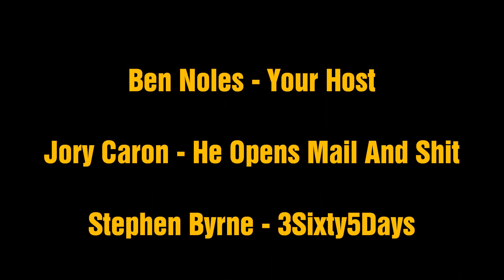Heat Sinks - 105 - The O'Fence'Ive Neighbors Part Deux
So have the O'Fence'ive nieghbors gone too far this time? Let me know!

Grovesnor - Song of the Week
3Sixty5Days - YouTube Channel of the week!